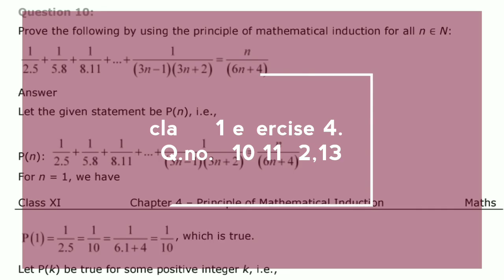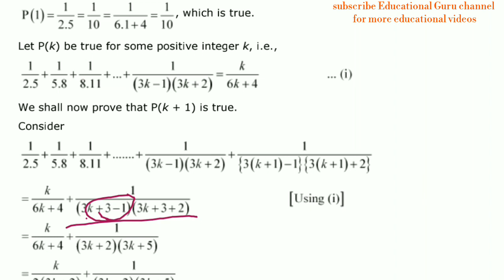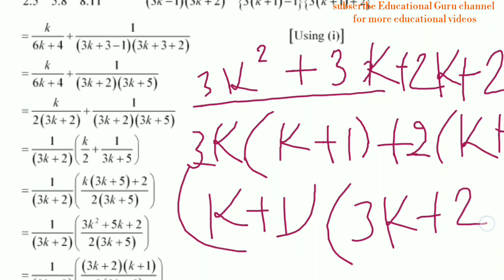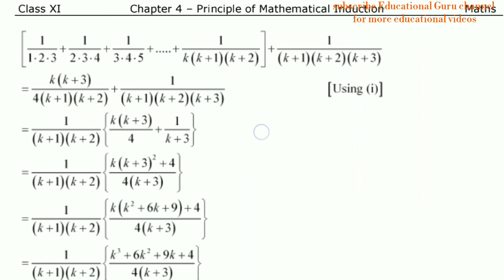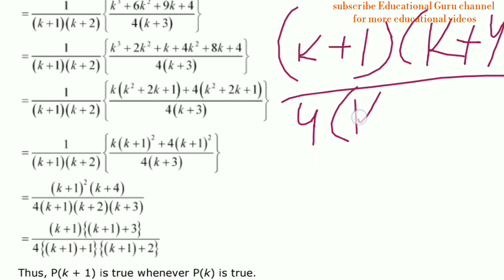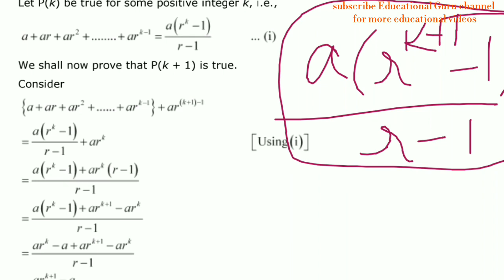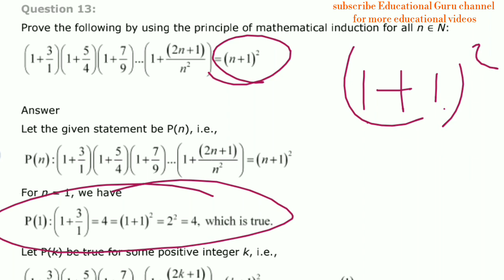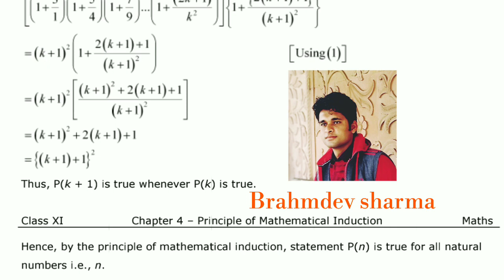class 11 exercise 4.1 part 4 | mathematical induction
Q no. - 10,11, 12 and 13 of exercise 4.1 .